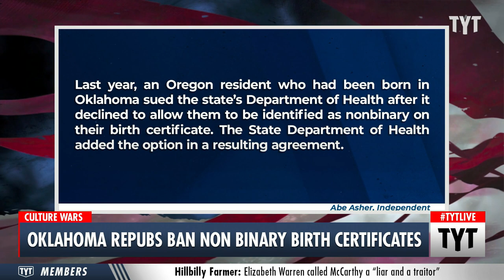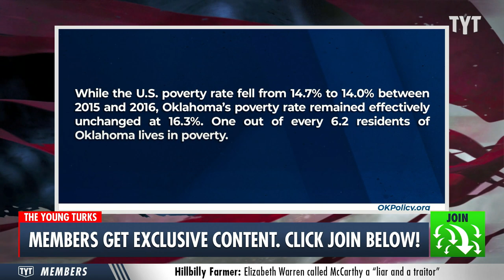Oklahoma Wages Culture War, Ignoring REAL Problems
Oklahoma’s Republican Governor Kevin Stitt has signed a law that bans anyone from declaring themselves as non-binary on the state’s birth certificates. The bill is in response to Republicans’ nationwide war against the transgender and non-binary communities, which will surely lead to an uptick in harassment of LGBT individuals as well as a decline in mental health for the community, especially LGBT youths. Ana Kasparian and John Iadarola discuss on The Young Turks.

"Oklahoma Republican Gov. Kevin Stitt on Tuesday signed a new law that bans nonbinary gender markers on birth certificates in the state.

The legislation, which cleared the Oklahoma state legislature in recent weeks, states: “The biological sex designation on a certificate of birth issued under this section shall be either male or female and shall not be nonbinary or any symbol representing a nonbinary designation including but not limited to the letter ‘X’.” The law takes effect immediately because it was passed with an emergency designation.

Oklahoma’s measure is part of a broader effort by conservatives to make it more difficult for transgender and nonbinary Americans to receive gender-affirming health care, play sports or change their birth certificates and other identification documents to match their gender identity. LGBTQ advocates say that allowing people to use nonbinary gender markers can reduce the risk of harassment and discrimination they experience when their perceived physical appearances do not match the genders on their identification documents."

220427__TB02Ok